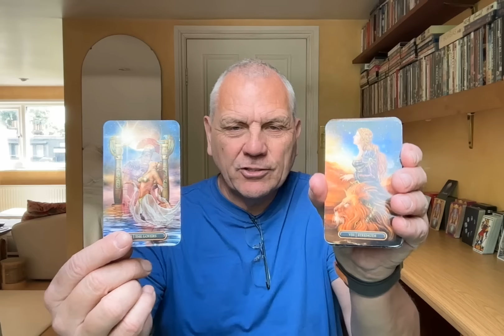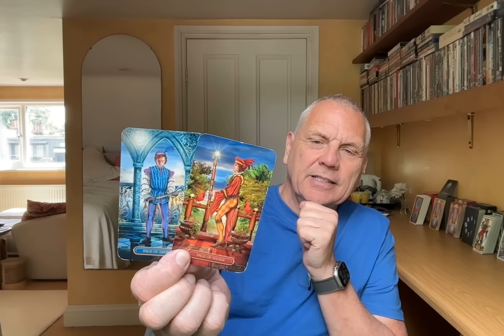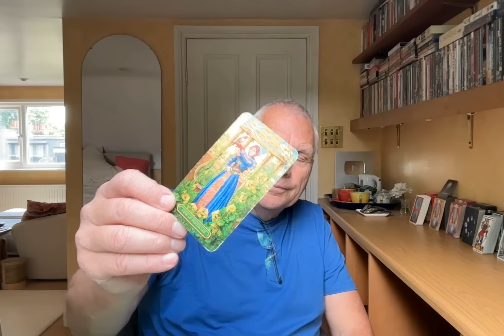SAGITTARIUS AUGUST 2024 MAKING YOURSELF AVAILABLE